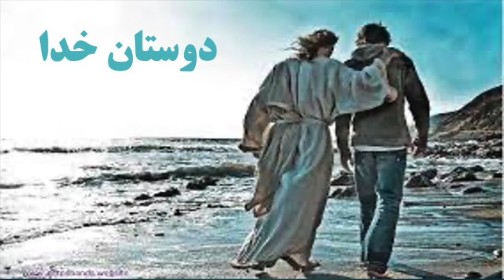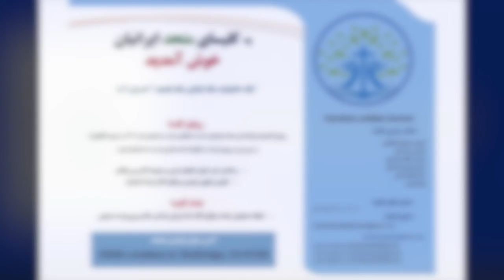دوستان خدا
کسی ما را به عنوان دوست خود برگزیده است. بیایید او را بشناسیم.